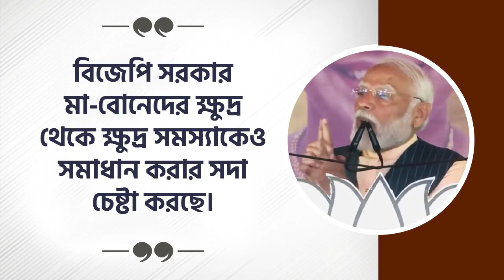বিজেপি সরকার মা-বোনেদের ক্ষুদ্র থেকে ক্ষুদ্র সমস্যাকেও সমাধান করার সদা চেষ্টা করছে।